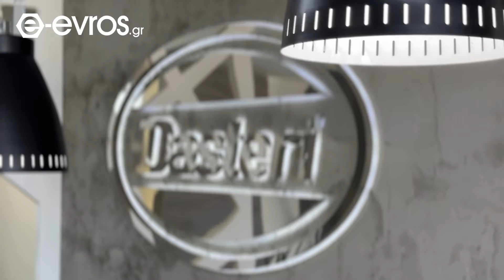Στα στελέχη και το προσωπικό της DASTERI μίλησε ο Υπουργός Υποδομών & Μεταφορών Χρηστος Σταϊκούρας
🎥 Τις εγκαταστάσεις της DASTERI επισκέφθηκε το πρωινό της Τρίτης 28 Μαΐου, ο Υπουργός Υποδομών & Μεταφορών Χρηστος Σταϊκούρας, στο πλαίσιο των αρμοδιοτήτων του στην περιφέρεια Ανατολικής Μακεδονίας & Θράκης.

Ο Υπουργός αφού ενημερώθηκε από την διοίκηση για τα νέα επενδυτικά σχέδια της εταιρείας, επισκέφθηκε του χώρους των παραγωγικών μονάδων και συνομίλησε με τους εργαζόμενους.